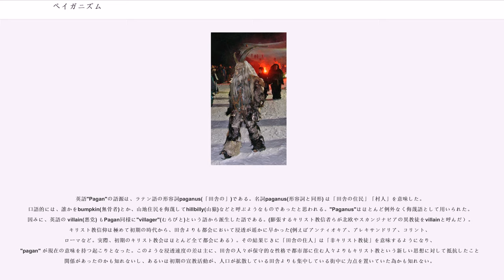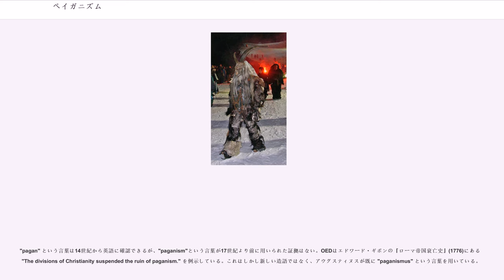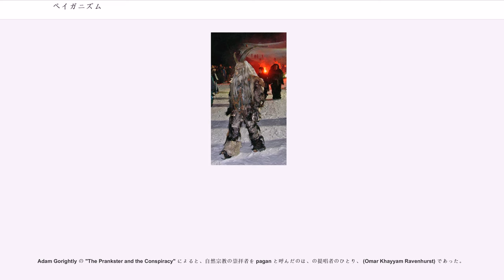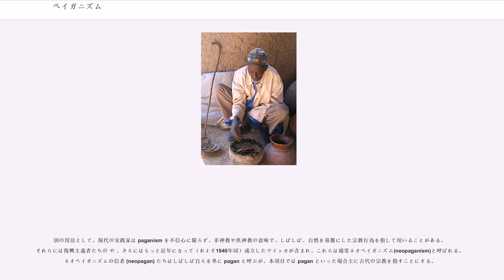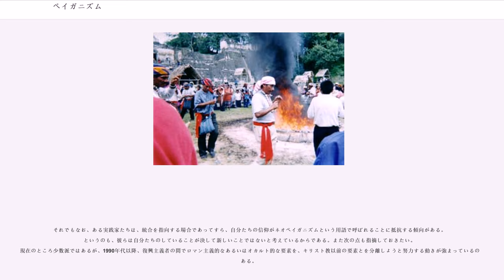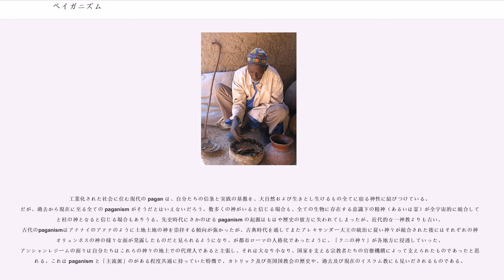ペイガニズム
ペイガニズム（、：パガニスム、）とは、自然崇拝や多神教の信仰を広く包括して指し示す、印欧語圏における言葉であり、アブラハムの宗教（アブラハムの一神教）の視点から用いられている言葉である。侮蔑語や差別用語として使われることが多い。

一方、アメリカ合衆国では1960年代以降、ペイガンと自己規定する人々のさまざまな折衷主義的で個人主義的な無数の宗教運動が各地で発生しており、ペイガニズムという言葉を従来とは異なった価値観をもって使用する自称ペイガンないしネオペイガンが今日では数千人以上の規模で存在する。

民族学者が自然崇拝や多神教の信仰を示すのに"ペイガニズム"という語を用いることはない。自然崇拝と多神教は同じものを指してはいないし、ペイガニズムの語以外にもっと適切なカテゴリ名、例えばシャーマニズム、多神教、アニミズムといった名称があるからである。この「ペイガニズム」という語にはしばしば侮蔑の響きがあり、英語の「heathen」(野蛮人、異教徒)、「infidel」(不信心者)、イスラム圏での「كافر　」という語に相当する。

また、"Pagan"はイスラムの用語「」つまり「アラー以外を崇拝する者」を英語へ翻訳する時に通常用いられる語でもある。

英語"Pagan"の語源は、ラテン語の形容詞paganus(「田舎の」)である。名詞paganus(形容詞と同形) は「田舎の住民」「村人」を意味した。口語的には、誰かをbumpkin(無骨者)とか、山地住民を侮蔑してhillbilly(山猿)などと呼ぶようなものであったと思われる。"Paganus"はほとんど例外なく侮蔑語として用いられた。因みに、英語の villain(悪党) もPagan同様に"villager"(むらびと)という語から派生した語である。(膨張するキリスト教信者らが北欧やスカンジナビアの異教徒をvillainと呼んだ）。キリスト教信仰は極めて初期の時代から、田舎よりも都会において浸透が遥かに早かった(例えばアンティオキア、アレキサンドリア、コリント、ローマなど。実際、初期のキリスト教会はほとんど全て都会にある）。その結果じきに「田舎の住人」は「非キリスト教徒」を意味するようになり、"pagan" が現在の意味を持つ起こりとなった。このような浸透速度の差は主に、田舎の人々が保守的な性格で都市部に住む人々よりもキリスト教という新しい思想に対して抵抗したことに関係があったのかも知れないし、あるいは初期の宣教活動が、人口が拡散している田舎よりも集中している街中に力点を置いていた為かも知れない。

ラテン語 paganus の古典期以降の「非キリスト教、不信心者」としての意味論的な発展ははっきりしない。この意味がいつ発生したかは論争がある。だが、4世紀が最もそれらしいと思われる。初期の使用例はテルトゥリアヌスのDe Corona Militis xiにある: ""Apud hunc [sc. Christum] tam miles est paganus fidelis quam paganus est miles infidelis""。だが、この "paganus" は「不信心者」より「市民」という意味で解釈すべきであろう。

この意味の発展については、主な説は3つある。

フランス語"paysan"（小作農、小規模な農家）は、英語"Pagan"と同じラテン語を起源としており、古フランス語 paisent を経由したものである。

そもそも、ラテン語paganus(パガヌス)は、「田舎、地方」を意味するラテン語pagus(パグス) から派生したものであり、このpagusは、ギリシャ語の　(パゴス=岩だらけの丘の意）と同系であり、更に遡ればランドマークとして「地面に打たれた何か」に行き当たる: 印欧祖語の語幹 *pag- は「固定された」という意味で、"page"（ページ）、"pale"（柵）、"pole" （ポール）、"pact" （契約）、"peace"（平和）などの語源になっている。

比喩的な用法を通して、後に "paganus" は「田舎の地方、村」、「地方在住者」を意味するようになった。ローマ帝国が軍事独裁の傾向を強めていく中で、4世紀から5世紀にそれは「市民」を意味するようになった（英語でいう「地元住民」と類似した意味合いで）。この言葉に負のイメージが付き始めたのは、後期帝国が農奴制を導入し、農業従事...